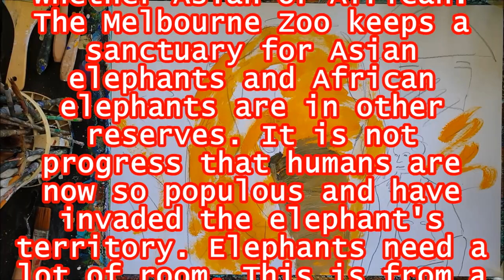274 of 365 - Year-Long Daily Painting Challenge - Elephant Walk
I do this painting challenge because it is hard work. I refuse to fall for all the useless celebrity nonsense and war on academia in favour of hopeless people with platforms on social media. Doing something that requires viewers to experience the depth of my thoughts through artwork means others need to discover their own ideas, places, and beliefs about the world. Abstract marks challenge conventional views of beauty and need free thought; there is no abstract painting in North Korea.
I have always been an Outsider artist which suits me fine. So, I see my work as a way of observing the world about me because it interests me beyond what is obviously seen. My fast-painting style does not try to catch every detail, but rather a glance. After all, I was born in the great Modernist era where abstract expressionism created a new view of the world. I use my memories, and I maintain an artist diary for ideas and scenes that I can use. As well, I made ceramic creatures for many years, and it was my practice to keep a new artist notebook every year. Art practice’s role is self-discovery and self-expression.
The paintings are done with acrylic paint on heavy canvas-style papers which range from cotton to synthetic, and Gesso on thick recycled acid-free surfaces. Serious painting or any other form of artwork is generally a solitary activity that suits people on the Autism Spectrum.
I believe the attack on the Ukraine changes everything. The world may not go into global conflict, but it will feel like it. The pandemic is still with us, global warming is a reality, and autocratic rule will diminish our lives.